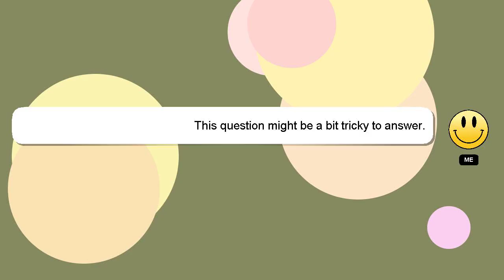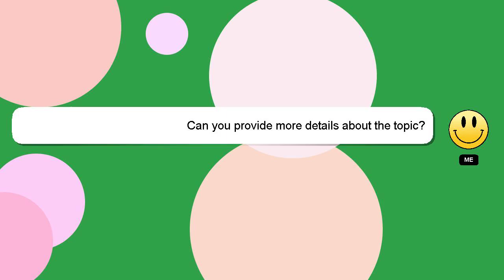How to increase trigger response on an aeg?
A little intro about me, Hello, I am Delphi. I am available to help you find solutions to your inquiries. - How to increase trigger response on an aeg?

*2 What we are experimenting :*